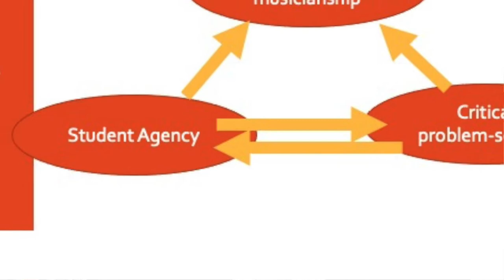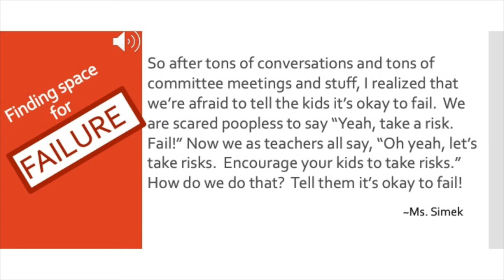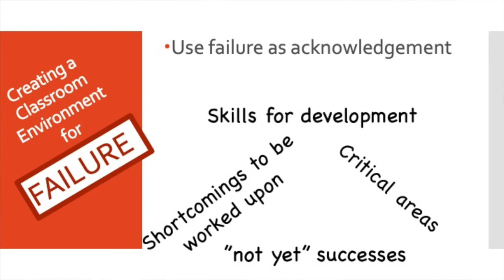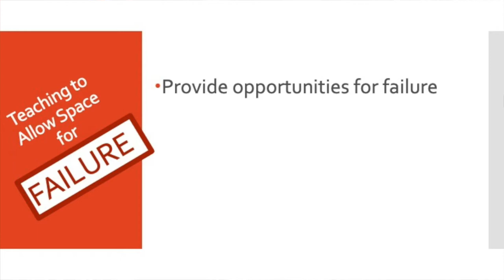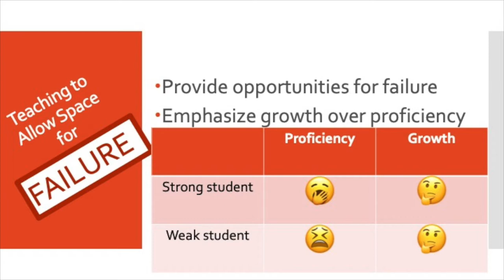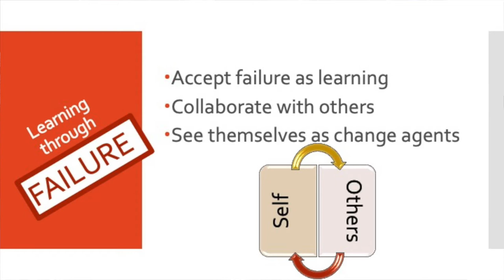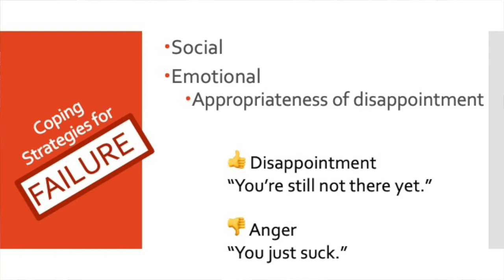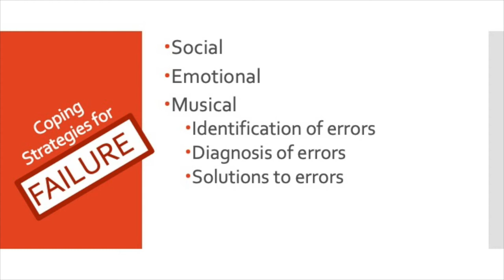FAIL (First Attempt in Learning): Embracing Failure in the Ensemble Classroom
Presentation for the 2021 Indiana Music Education Association conference.

Fail is often viewed as a four-letter word in the ensemble classroom, but it should not be. Programs that embrace failure as a first step in learning prepare students for meaningful lifelong musicianship by providing social, emotional, and musical coping strategies to address experiences of failure that are part of music-making.